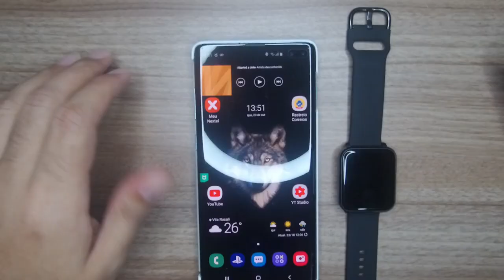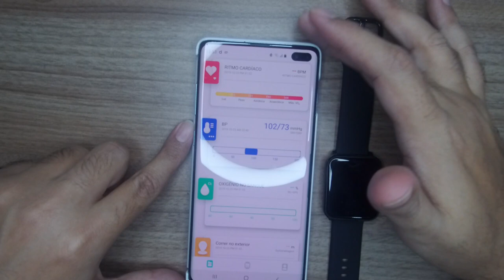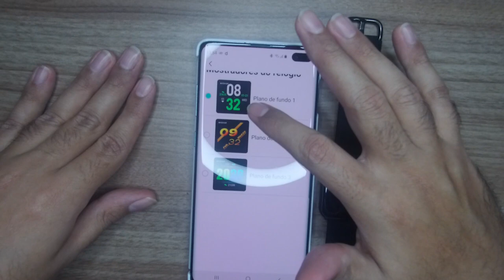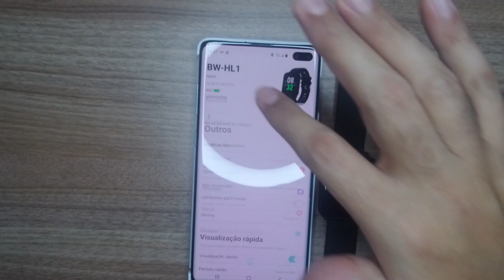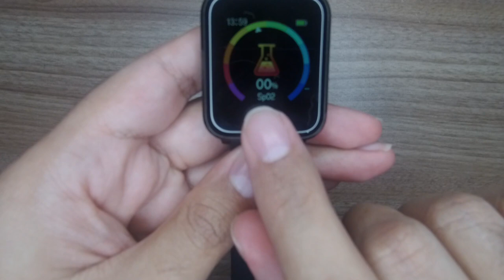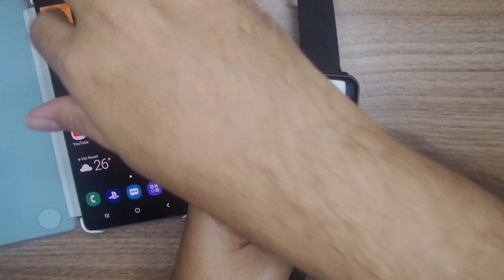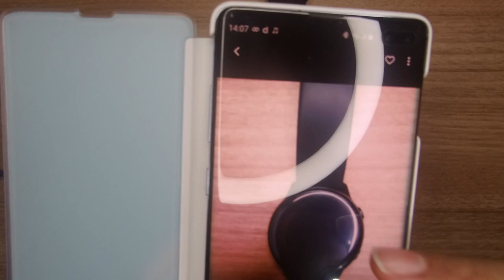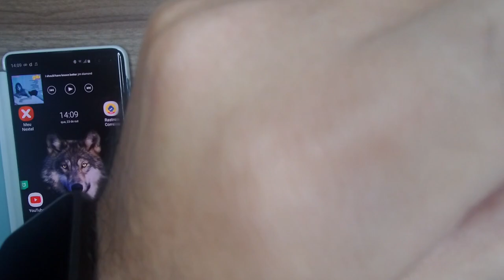Primeiro Smart Watch da BlitzWolf - BW-HL1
Umboxing e Primeiras impressões do Primeiro  Smart Watch da BlitzWolf, uma empresa que presa pela ótima construção e acabamento de seus itens, vem comigo se surpreender com esse Smart Watch, que na minha opinião funciona melhor como uma Smart BAnd...

Paguei o preço de R$85,00 na pré venda mais seguro e frete, com o valor total de R$ 110, não sei se o preço permanece, mas segue o link para que possa vir a se interessar...

[Lançado Novo] BlitzWolf BW-HL1 1.3 'IPS 8 Modo Esportivo IP68 Display Multi-idioma HR Pressão Arterial O2 15 Dias Espera Relógio Inteligente Relógio Inteligente & Banda from Celulares & Acessórios on banggood.com

Não se esqueçam de deixar o like, compartilhar com amigos, se inscrever no canal, Vídeos em live todos os dias às 21:00hs, conto com a presença de todos e muito obrigado.

Vídeo gravado a 1080 p 60fps com a Mi Action Camera 4k (Xiaomi) e editado no Movie Studio Platinum 15.0